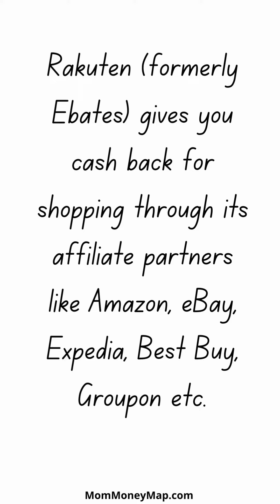Rakuten Review How Rakuten Works and if it’s a Scam or Legit